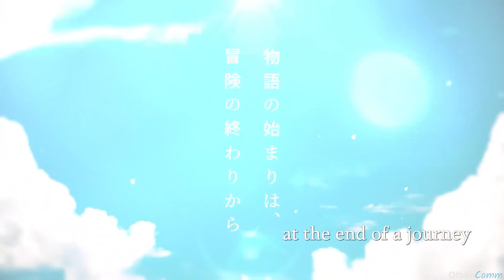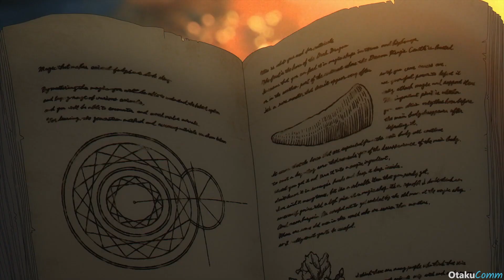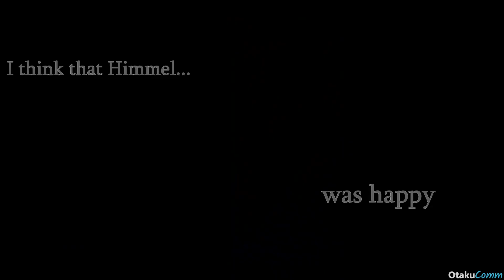When Everyone You Love Is Gone | Frieren: Beyond Journey's End Hindi Review